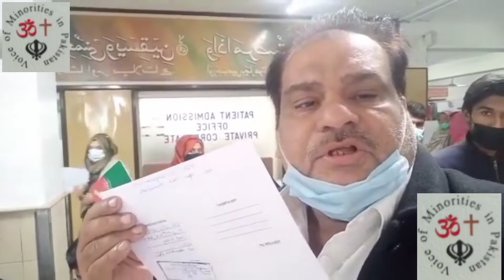صحت کارڈ ہے تو آپریشن دو مہینے بعد ہوگا پیسے دو گے تو آپریشن کر دیں گے